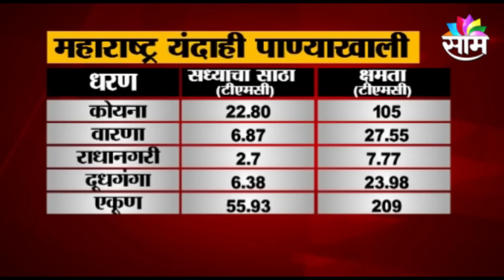चिंताजनक! यंदाही महाराष्ट्रात महापूर येणार? पाहा काय आहे धोक्याचा इशारा?